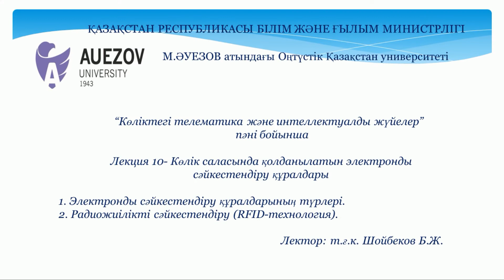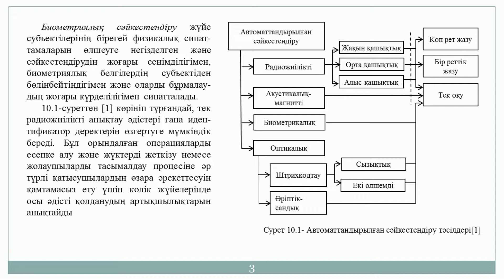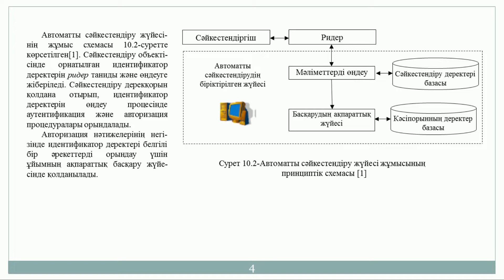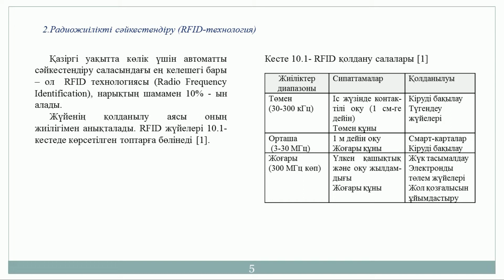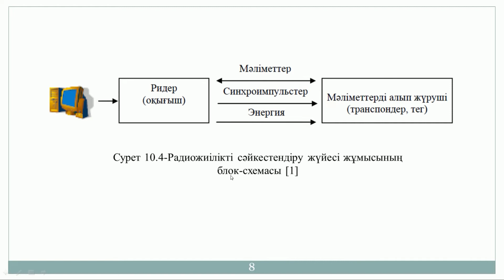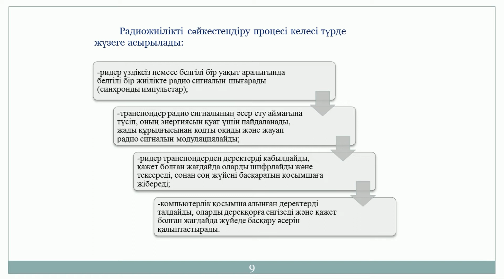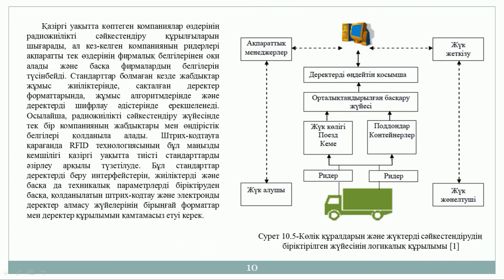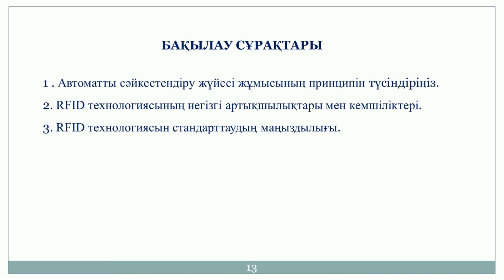Шойбеков Б Ж 3 10 Көлік саласында қолданылатын электронды сәйкестендіру құралдары